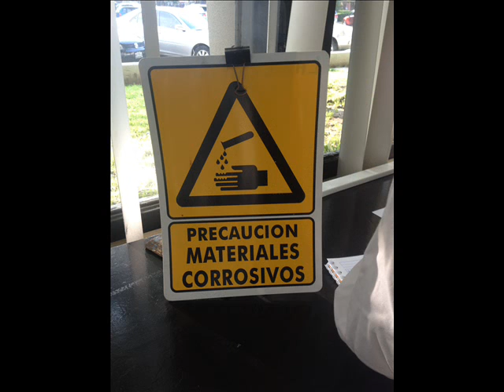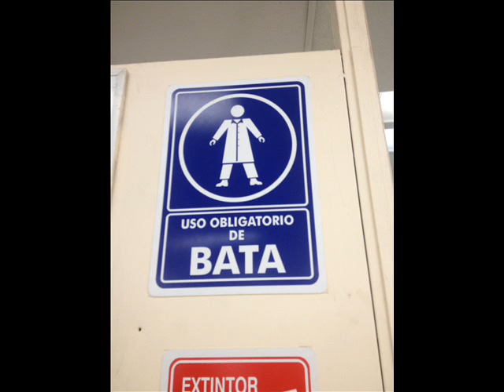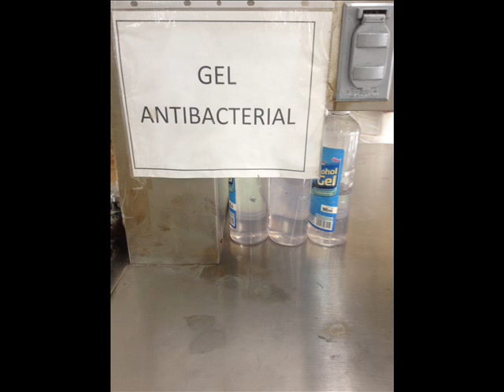REGLAMENTO, MATERIAL Y MEDIDAS DE SEGURIDAD